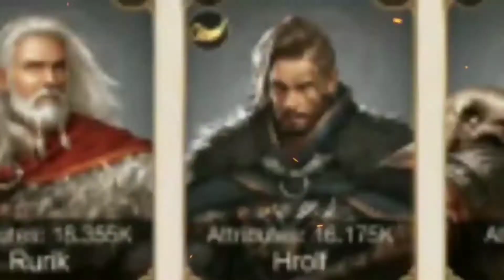Simure Vikings|| Trailer|| First look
Thanks for stopping on my channel. I'm an enthusiastic gamer who loves to play various kinds of games and provide reviews of them and this is what this channel is all about.

I will be making games video for those individuals who don't have much idea on which game will be suitable for them to play.

I will be trying to make it as much as easy for you guys so you can easily decide whether you want to download any particular game or want any help with levels.

SIMURE VIKINGS MOBILE GAMEPLAY

SIMURE VIKINGS MOBILE GAME WILL AVAILABLE  ON ANDROID SOON, SO YOU CAN DO PRE-REGISTER THE GAME THROUGH BELOW LINKS

ABOUT THE GAME:

Lead your Viking clan to battle alongside players from all over the world

Well met, Jarl. Welcome to the enchanting world of Simure Vikings. Longships filled with warriors, weapons, and tools are about set sail from Scandinavia. Will you embark on this epic saga across the seas in search of new opportunities and conquests?
This is a Viking simulation RPG that offers multiple ways to play the game. You can focus on a variety of objectives as a Viking leader: devote yourself to managing and building up your clan, expand your borders through conquests and expeditions, or even indulge in wealth with the spoils of your actions. What kind of saga will you leave behind for the skalds to sing?

Game Features:
- Live the life of a true Viking and rule as a king.
- Recruit legendary heroes to lead your armies.
- Set sail on the open seas in search of untold riches.
- Form powerful alliances with players from around the world.
- Romance partners from different cultures and backgrounds.
- Raise your children into worthy heirs and have a big happy family!